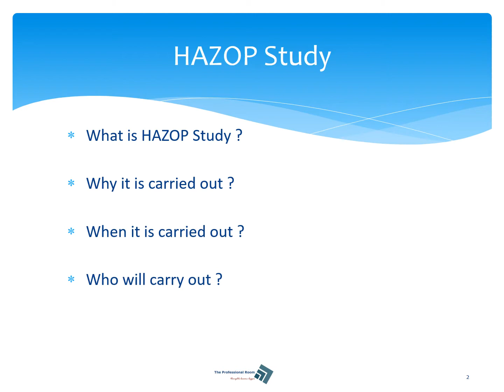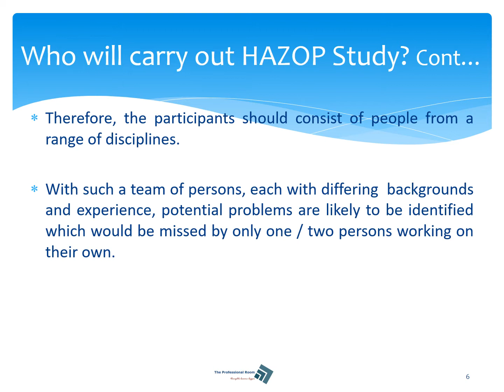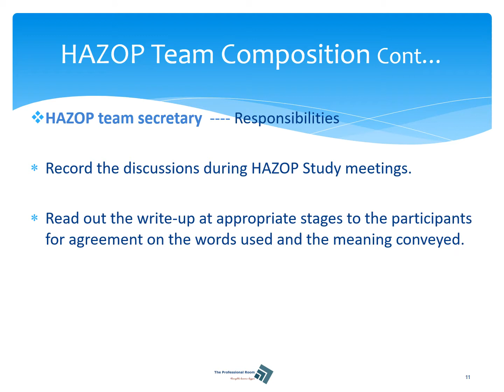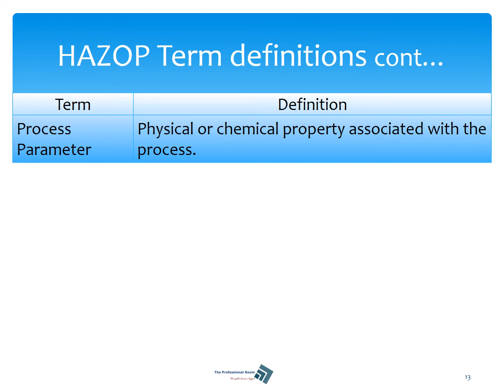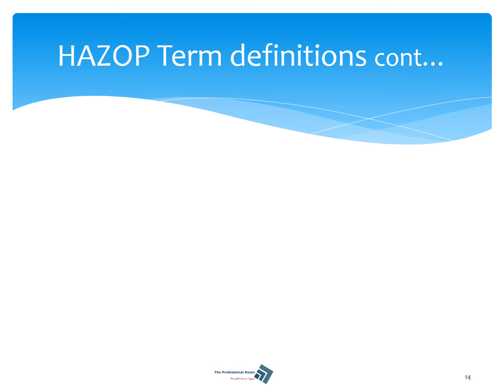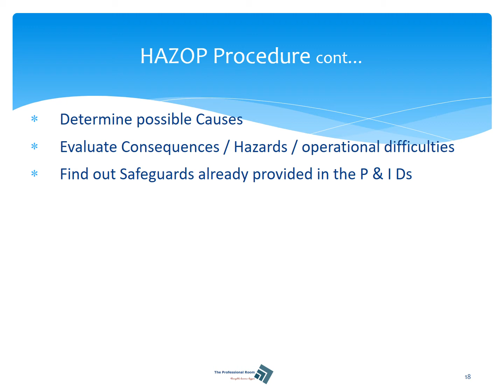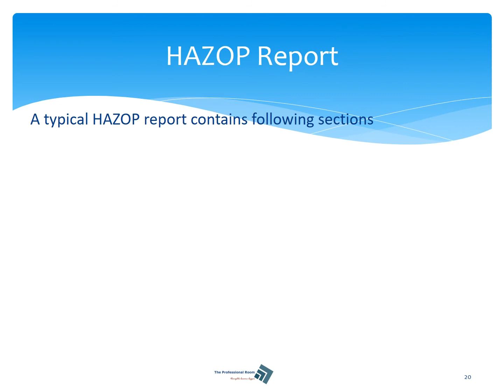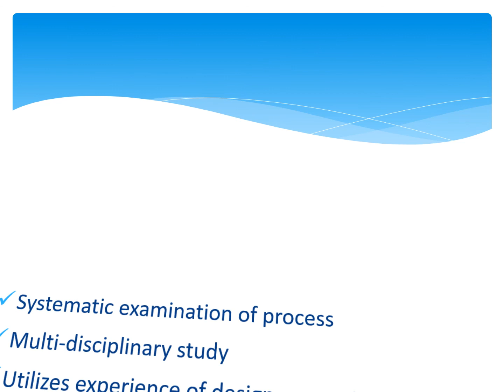HAZOP Study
Brief description of HAZOP study..